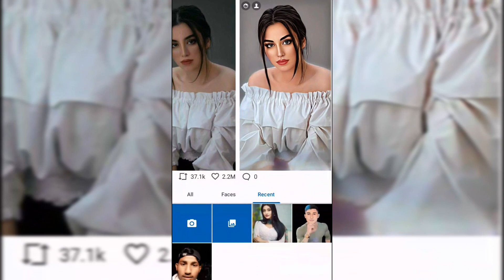ऐसा Photo बनाओ 1 Click में | ऐसा इमेज कैसे बनायें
New App Editing

hipi viral video
moj viral video

Mere Channel Ko Support Kro and

JAYVINDRA GROW
From - Bagarpur imma Amroha (India)

                           🎉New Year's 2024🎂